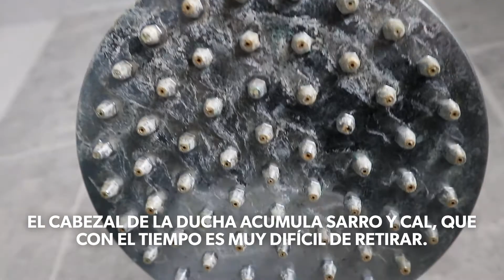Cómo Limpiar el CABEZAL de la DUCHA 🚿✨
Elimina todas las manchas de la ducha 👌